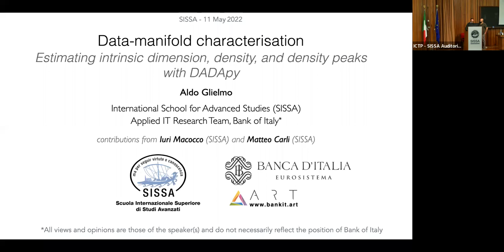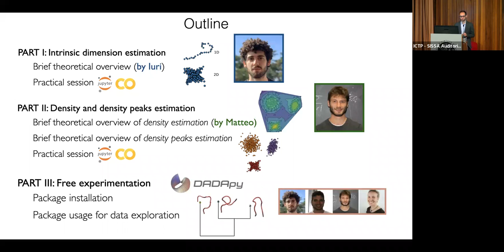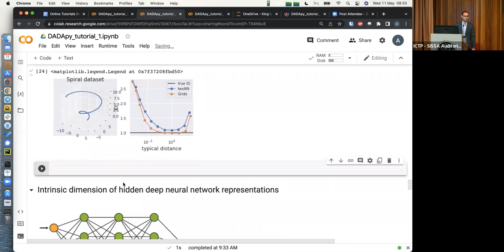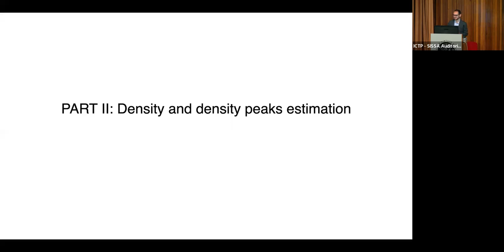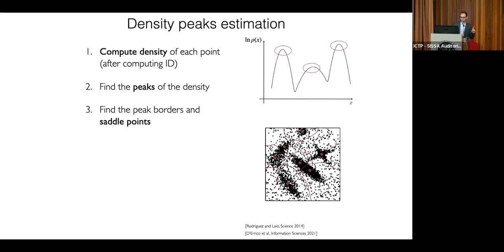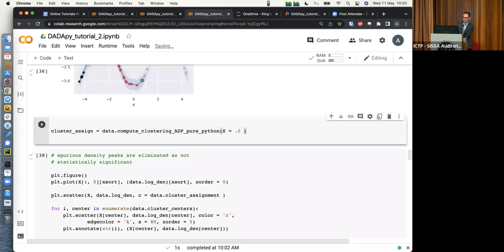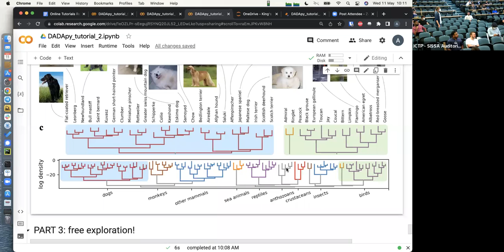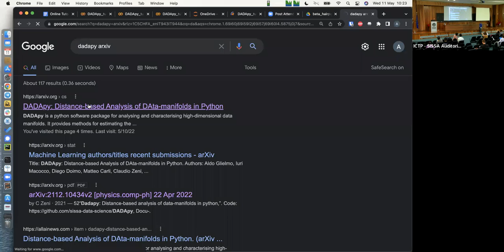Data-manifold Characterisation: Estimating Intrinsic Dimension, Density, and Density Peaks with D...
Data-manifold Characterisation: Estimating Intrinsic Dimension, Density, and Density Peaks with DADApy
Young Researchers' Workshop on Machine Learning for Materials | (smr 3701)
Speaker: Aldo GLIELMO (Banca d'Italia, Italy)
2022_05_11_09_00-smr3701.mp4